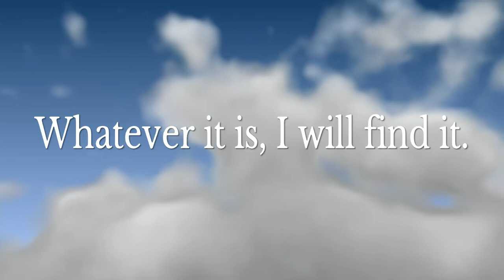Find Your Path Sakura ep. 11